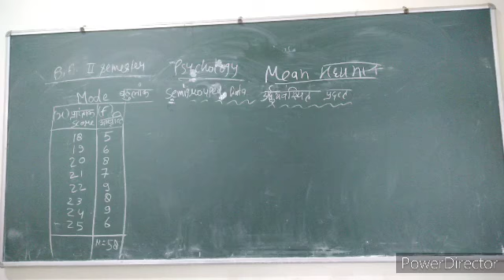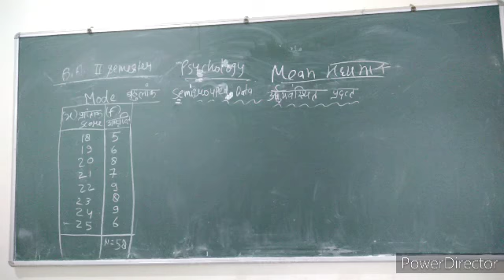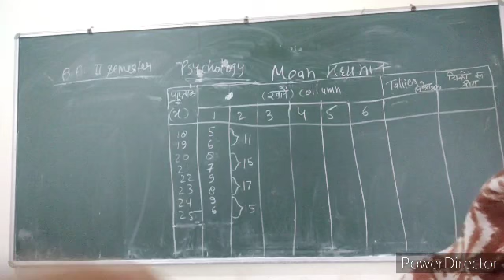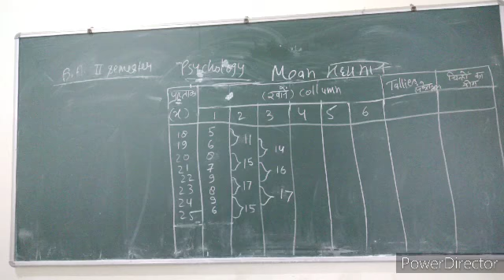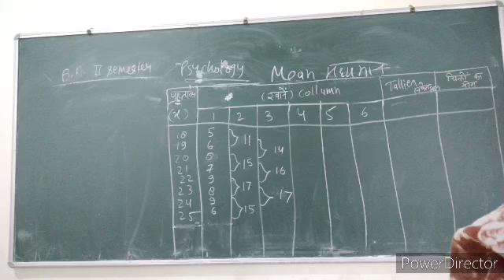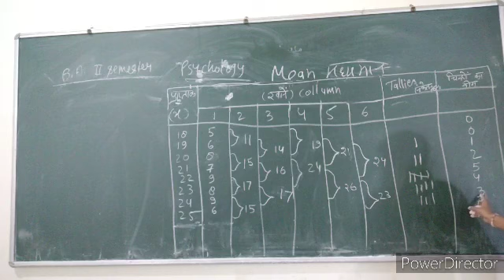Mode Semi grouped data part 1